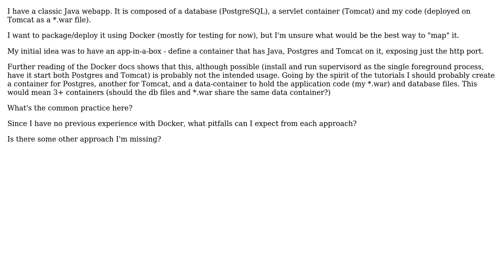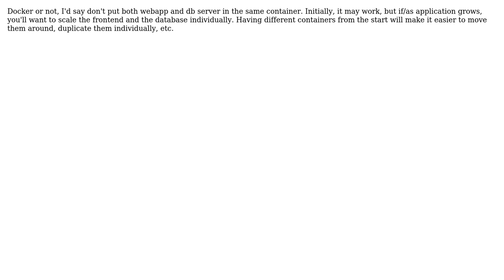Software Engineering: docker-izing a classical db-based webapp - single or multiple containers?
With thanks & praise to God, and with thanks to the many people who have made this project possible! | Content (except music & images) licensed under CC BY-SA | Music | Images & others | With thanks to user Rob Crawford user radai user Michael Green user Brimstedt and the Stack Exchange Network Trademarks are property of their respective owners. You are responsible for your own actions.